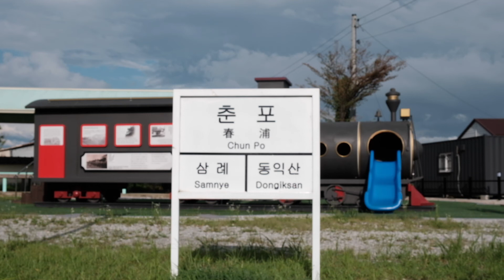(ENG SUB) 익산 춘포역 | 나의 외로움이 널 부를 때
장소: 춘포역, 전북 익산시 춘포면 춘포1길 17-1
Film Location: Chunpo station, 508-2 Deoksil-ri, Chunpo-myeon, Iksan, Jeollabuk-do